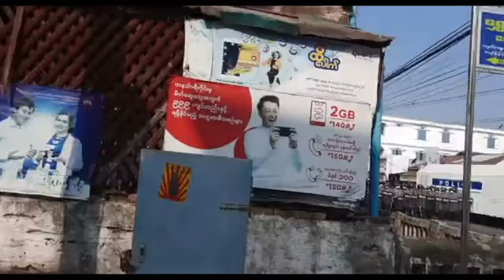Myanmar Protest Update : Myanmar Police are violent and crackdown on anti-coup protesters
Myanmar Police are violent and crackdown on anti-coup protesters
Time : 27 Feb 2021 3PM local time.
Location : Monywa, Myanmar.
All the People around the world need to know how terrible Military-coup is.